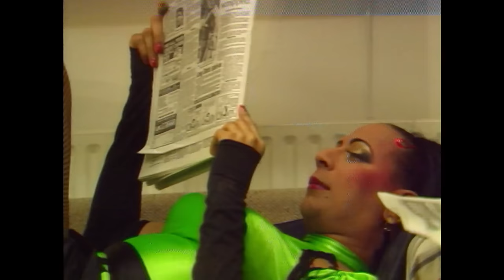Freddie Mercury - The Great Pretender (Extended 1987 Remastered)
The ‘Never Boring’ box set out NOW!.

Freddie Mercury was a man of many talents and many different sides. The songs he wrote for and with Queen filled stadiums around the globe and have rightly gone down in history, but he also embarked on a solo career that took him from the clubs of Munich and New York to the great opera houses of the world.

He was the ultimate showman, but he kept his private life away from the prying eyes of the media; a larger than life rock star who loved disco, classical music and ballet. He was a restless spirit, a true chameleon who revelled in his own contradictions.

All the different sides of this iconic musician can be found on Freddie Mercury: Messenger Of The Gods - The Singles. All formats released September 2nd 2016.

This extended video, directed by David Mallet, accompanied Freddie Mercury's seventh solo single release, in February 1987. Using rushes from the filming, the video perfectly captures the fun and frolics that Freddie and everyone around him enjoyed while recording this video. The two 'lady' backing vocalists are none other than Freddie's good friends Peter Straker and a certain Mr Roger Taylor, from a band called Queen. The single was released in the UK on 23 February 1987.

About Freddie Mercury Solo:
Freddie Mercury; lead singer of Queen and solo artist in his own right. Songwriter, musician, singer of songs, lover of life. Freddie majored in Stardom while giving new meaning to the word Showmanship. He left a legacy of songs that will never lose their stature as classics and will live on forever.